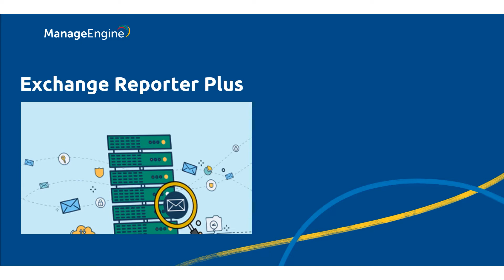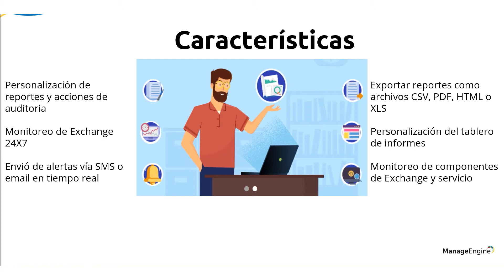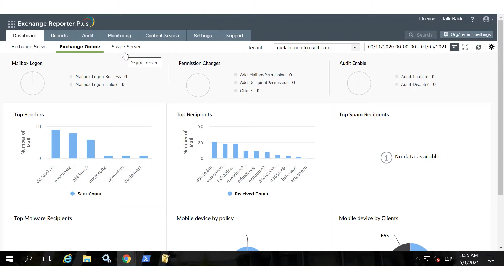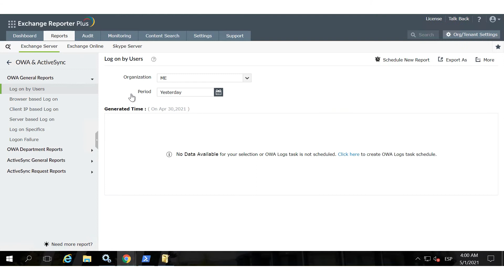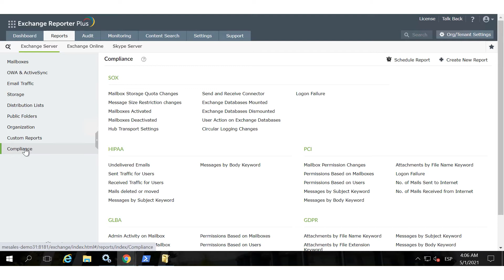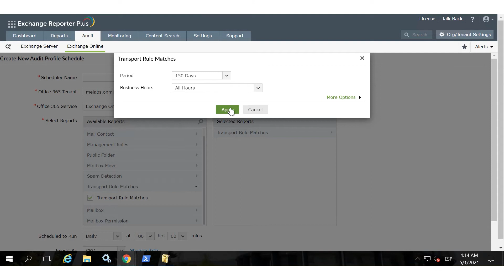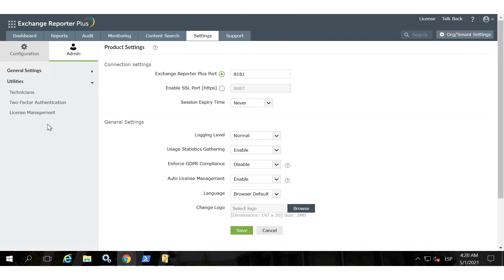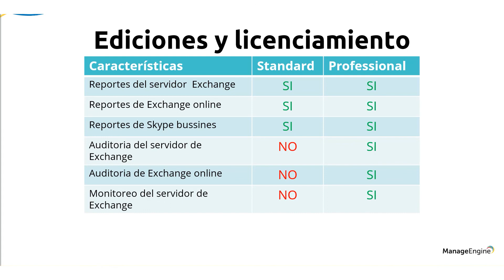Conociendo ManageEngine Exchange Reporter Plus | ManageEngine LATAM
ManageEngine Exchange Reporter Plus es una solución web de informes y análisis para servidores Microsoft Exchange. Ofrece más de 100 informes diferentes sobre cada aspecto del entorno del servidor Microsoft Exchange Server.

Encuentre en este video una completa descripción de nuestra solución Exchange Reporter Plus, además de una demostración de la herramienta.

En este video aprenderá:

- Principales necesidades
- Características
- Tablero de información
- Reportes del servidor de Exchange
- Auditoria
- Monitoreo
- Búsqueda de contenido
- Delegación
- Gestión de licenciamiento
- Reenvío de logs
- Ediciones y licenciamiento